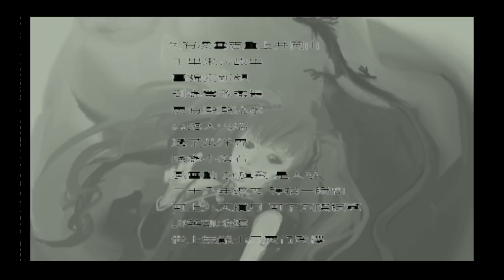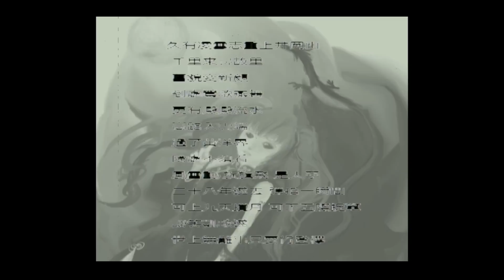久有凌雲志重上井岡山 坂本龍一 初音ミク on VOCODER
チャイニーズは適当かもｗ

久有凌雲志重上井岡山
 千里来尋故里
 菖貌変新顔
 到處鶯歌燕舞
 更有澱澱流水
 高路入雲端
 過了黄洋界
 険處不須看
 風雷動 族旗飛 是人寧
 三十八年遂去 弾指一瞬間
 可上九天撹月 可下五際捉鼈
 談笑凱歌遂
 世上無難事只要肯登欅